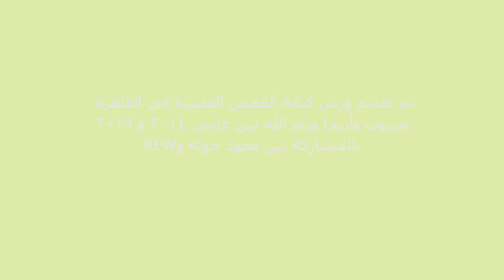القصص القصيرة - قراءة لقصة تحت جلدي / الكاتبة وديان المعصراني Short Story Masterclass 2019